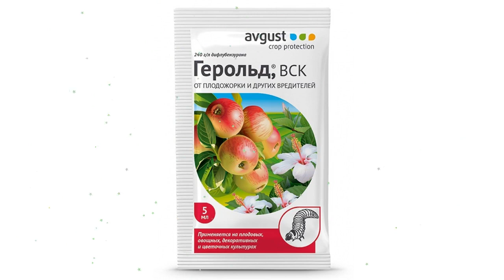Средство от насекомых Герольд (Avgust), 5 мл обзор 01-00000780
Средство от насекомых "Герольд" (Avgust), 5 мл
Суперэффективный препарат от гусениц яблонной плодожорки, боярышницы, белой американской бабочки и других вредителей на плодовых овощных, декоративных и цветочных культурах.
Объявит войну гусеницам на вашем участке!
Преимущества:
- Уникальный механизм действия не позволяет гусеницам трансформироваться во взрослых насекомых.
- В течение 3-5 дней после обработки гусеницы становятся менее подвижными и прекращают питаться, их гибель наступает при линьке. Максимальная смертность отмечается через 10-12 дней после обработки.
- Имеет длительное последействие.
- Разрешено применение препарата в водоохранной зоне рыбохозяйственных водоемов.
Способ применения:
Опрыскивание в период вегетации.
Расход рабочей жидкости: до 5 л/100 м2.
Расход рабочей жидкости: до 5 л/дерево (в зависимости от возраста и сорта).
Расход рабочей жидкости: 0,5-1,0 л/куст.
Видео - Средство от насекомых "Герольд" (Avgust), 5 мл обзор 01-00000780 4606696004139 бренд Август производитель Фирма "Август" ЗАО (Россия)
Если хотите узнать Вашу цену на Средство от насекомых "Герольд" (Avgust), 5 мл, то перейдите по ссылке там же можно ознакомится с отзывами покупателей, узнать про сроки и стоимость доставки (в том числе и самовывоз), способах оплаты.
Если по каким-то причинам товара нет в наличие, то можете выбрать и купить похожие товары из категории Насекомые, клещи: